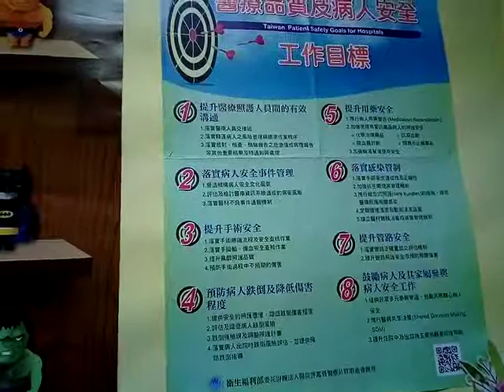VID 20181212 110201裝飾之美_由新營新興醫院佈置的